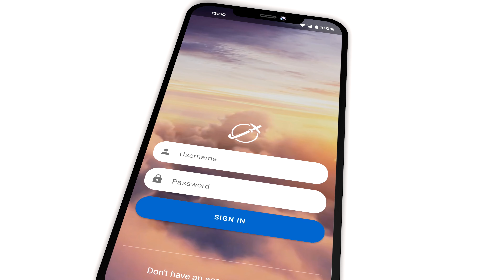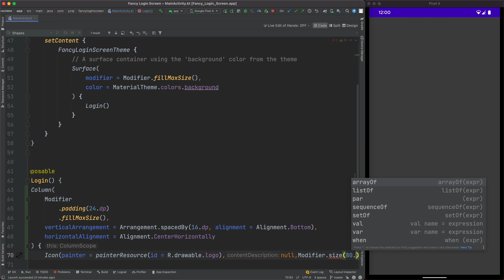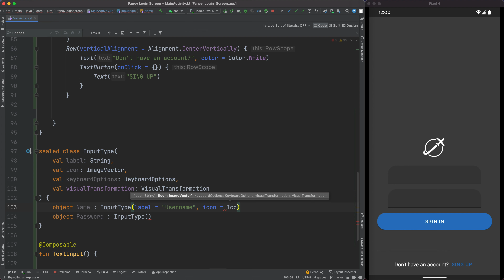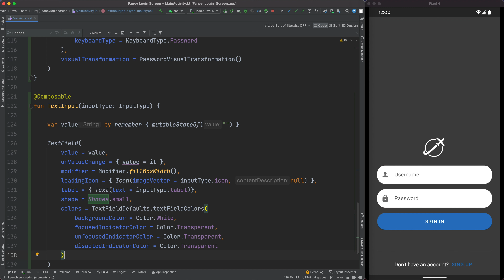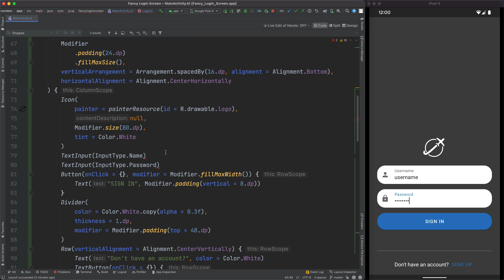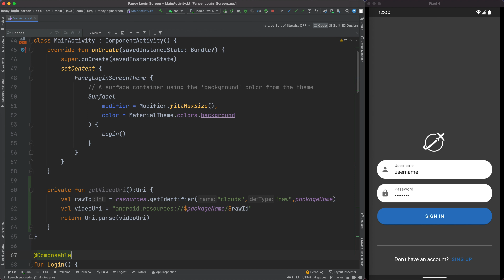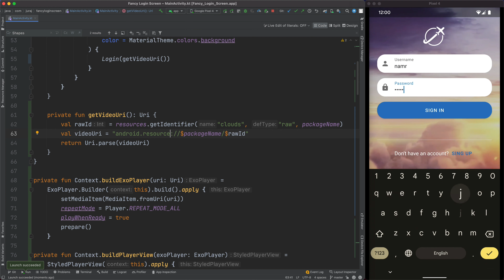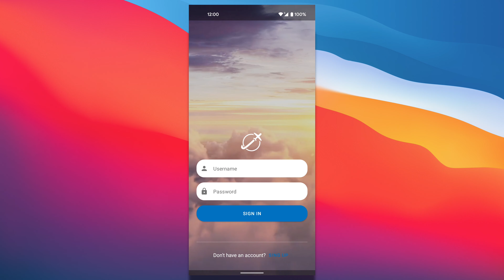Simple Login UI with Background Video in Jetpack Compose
Fancy mobile login screen using Jetpack Compose. I use ExoPlayer to render the video as a nice background animation.